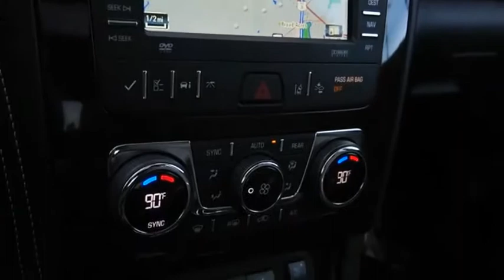2016 Chevrolet Traverse 2016 Chevrolet Traverse LTZ 4203A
2016 Chevrolet Traverse LTZ

Sunnyside Acura
482 Amherst st

Mosaic Black Metallic 2016 Chevrolet Traverse LTZ AWD 3.6L V6, 6-Speed Automatic, Navigation System, Rear DVD system, Blind Spot Sensor, Bose 5.1 Surround Sound 10-Speaker System, Exterior Parking Camera Rear, Front fog lights, Heated & Cooled Driver & Front Passenger Seats, Perforated Leather-Appointed Seat Trim, Rear Parking Sensors, Rear Power Liftgate, Tri-Zone Automatic Climate Control.brbrPrior to offering this Traverse for sale we: performed a pre-owned vehicle inspection, mounted and balanced four new tires, resurfaced the front brake rotors, completed an interior and exterior detail.brbr90 days or 3,000 miles Limited Powertrain Warranty - .brbrOur goal at Sunnyside Acura is to present fair, competitive, market value pricing to all of our clients. Acura Certified & Pre-Owned Market Value Pricing is achieved by polling over 40,000 websites hourly. This ensures that every one of our clients receives real time Market Value Pricing on every vehicle we sell. We do not artificially inflate our new or pre-owned prices in the hopes of winning a negotiating contest with our customers. We do not play pricing games, we save customers time, frustration, and present a truly exceptional purchase experience that is by far the best approach for our clients.